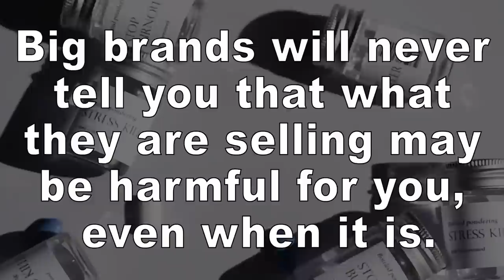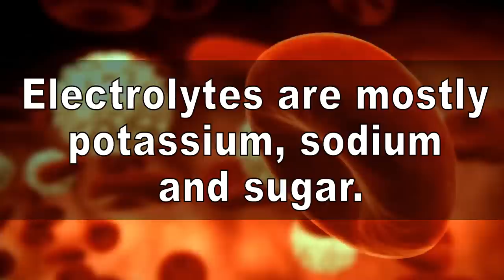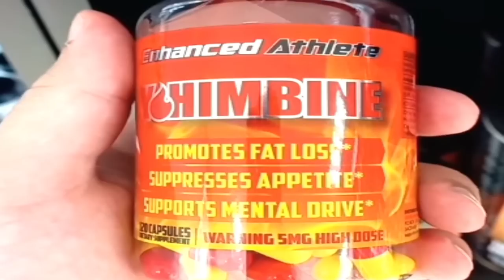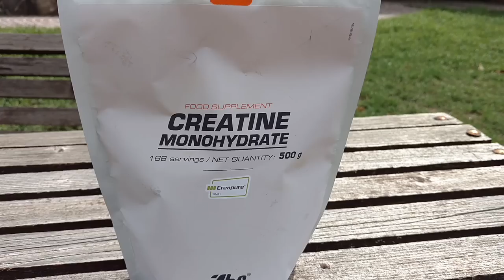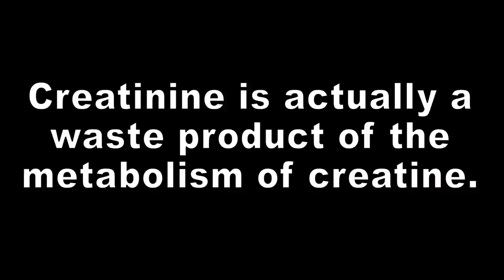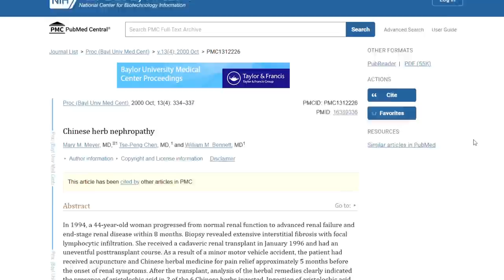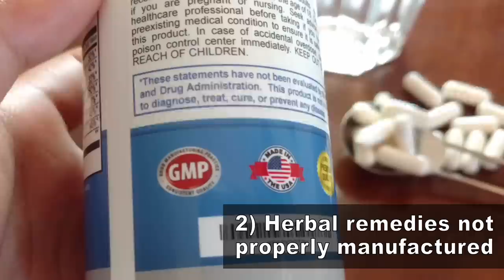Stop Taking These Kidney Damaging Supplements Now!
Timestamps:
INTRO - 00:00
Stop taking these supplements right now - 0:27
Number 8, Sport Drinks - 01:24
Number 7, Yohimbe - 02:14
Number 6, Whey Protein - 03:06
Number 5, Multivitamins - 03:41
Number 4, Creatine - 04:46
Number 3, Salt Substitutes - 05:38
Nember 2, Remedies not properly manufactured - 06:29
Number 1, Nsaids - 08:15
Thank you! END - 08:35